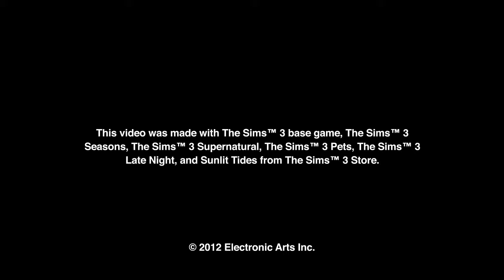HD The Sims 3 Seasons Launch Video